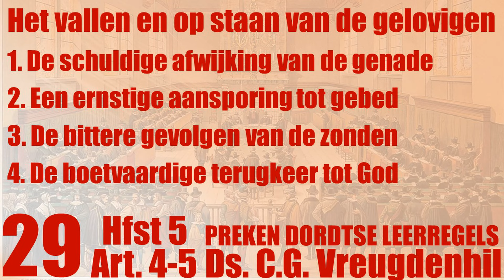Ds. C.G. Vreugdenhil | Dordtse Leerregels Hfst. 5 Art. 4-5 | Het vallen en op staan van de gelovigen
1. De schuldige afwijking van de genade
2. Een ernstige aansporing tot gebed
3. De bittere gevolgen van de zonden
4. De boetvaardige terugkeer tot God

Artikel 4
En hoewel die macht Gods, waardoor Hij de ware gelovigen in de genade bevestigt en bewaart, meerder is dan dat zij van het vlees zou kunnen overwonnen worden, zo worden nochtans de bekeerden niet altijd alzo van God geleid en bewogen, dat zij in sommige bijzondere daden door hun eigen schuld van de leiding der genade niet zouden kunnen afwijken, en van de begeerlijkheden des vleses verleid worden en die volgen. Daarom moeten zij gestadiglijk waken en bidden dat zij niet in verzoekingen geleid worden. En zo zij dit niet doen, zo kunnen zij niet alleen door het vlees, de wereld en den satan tot zware en ook gruwelijke zonden vervoerd worden, maar worden zij ook inderdaad, door Gods rechtvaardige toelating, daartoe somwijlen vervoerd; gelijk het droevige vallen van David, Petrus, en andere heiligen, dat ons in de Schrift beschreven is, bewijst.

Artikel 5
Met zodanige grove zonden vertoornen zij God zeer, vervallen in schuld des doods, bedroeven den Heiligen Geest, verbreken voor een tijd de oefening des geloofs, verwonden zwaarlijk hun consciëntie, en verliezen somwijlen voor een tijd het gevoel der genade; totdat hun, wanneer zij door ernstige boetvaardigheid op den weg wederkeren, het Vaderlijk aanschijn Gods opnieuw verschijnt.

Deze serie preken is gehouden in de Gereformeerde Gemeente te Vlissingen in de periode 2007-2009 en staat met toestemming van ds. C.G. Vreugdenhil op Evangelie Herauten.